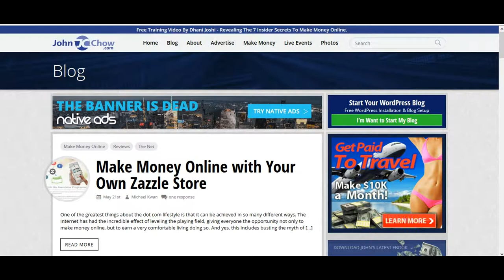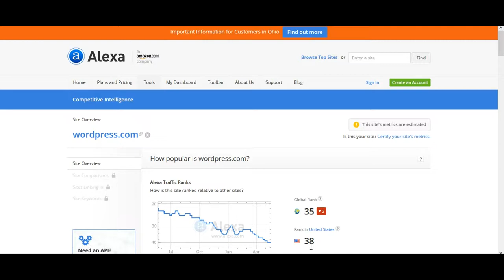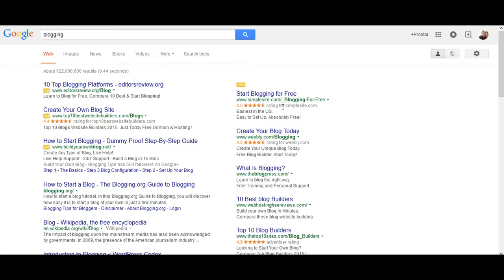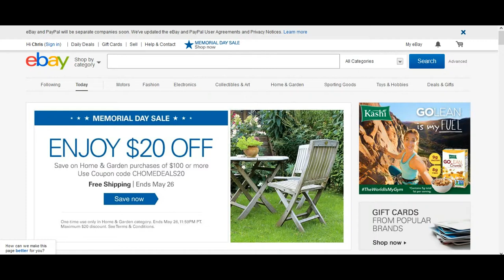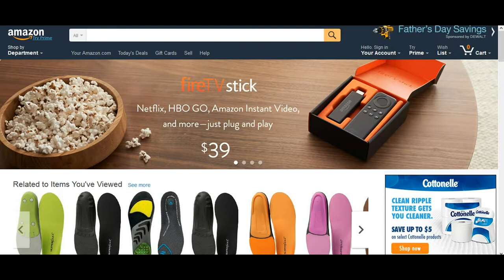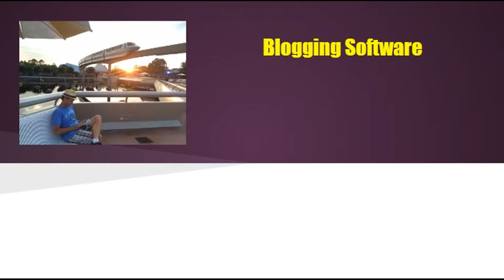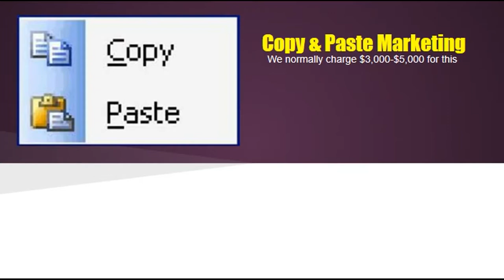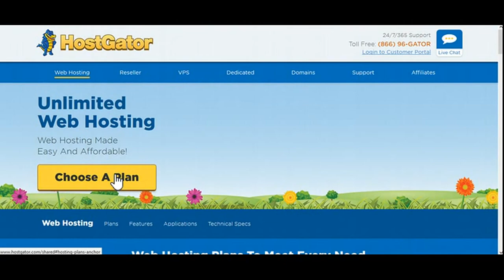Free Government money for individuals (3 of 4)